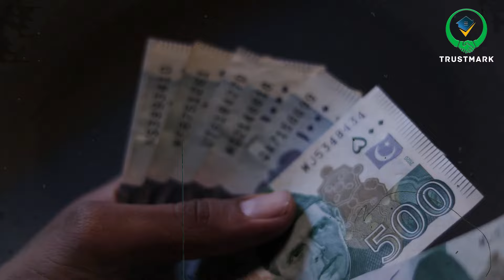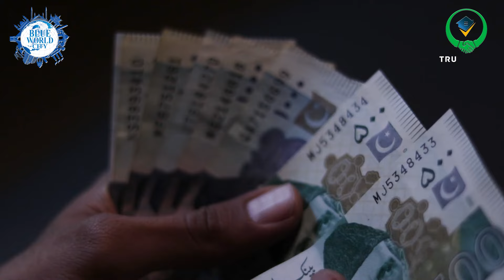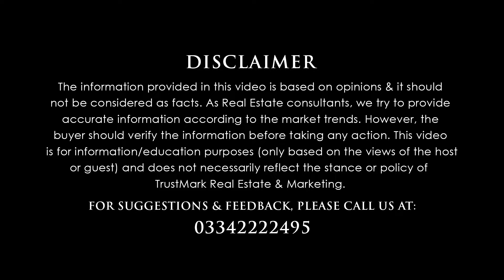Blue World City Latest Update | Balloting Date | Awami Block | Overseas Block | Plot on Installment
Exciting News Is Finally Here: Blue World City Latest Update | Balloting Date | Awami Block | Overseas Block | Plots on Installment

RDA Operation on Blue World City
Blue World City illegal
Press Conference
Overseas Block
Good News
Overseas Block
Horse Mascots
Development Progress
Islamabad
Rawalpindi

80-C, Commercial Broadway Opposite Lahore Smart City Head Office, DHA Phase 8, Lahore.